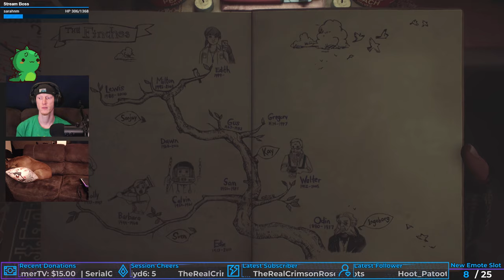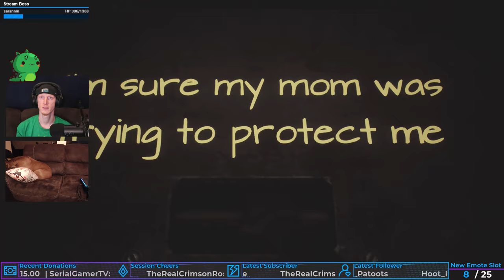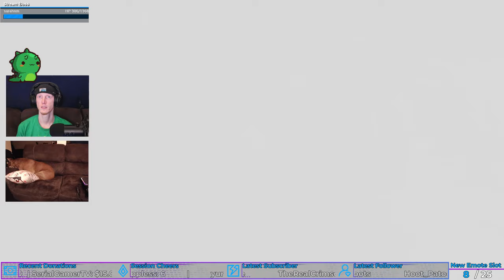Sam | What Remains of Edith Finch #6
... that was not very smart of you, mate...